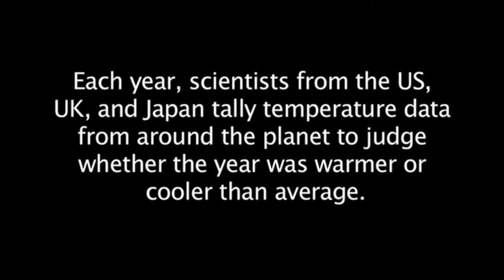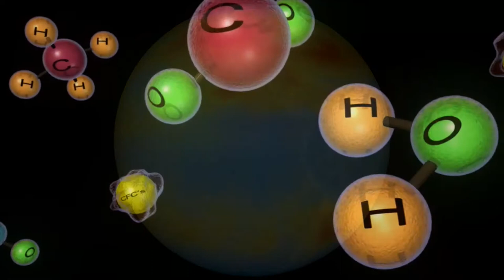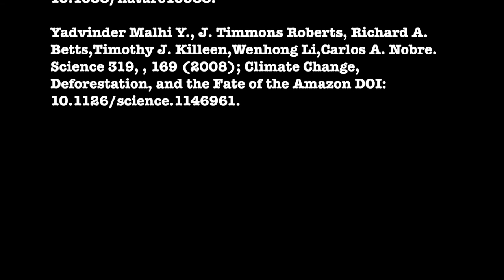Global Climate Change from Land Cover (UTSA TATE Program)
A webcast on global climate change resulting from land cover in North America and Amazon Region. A product of 2014 UTSA TATE summer research program. Any work that is not my own is mentioned in my credits here... 5:00